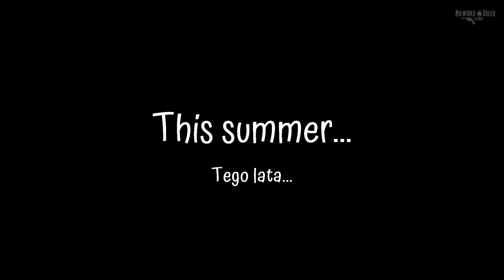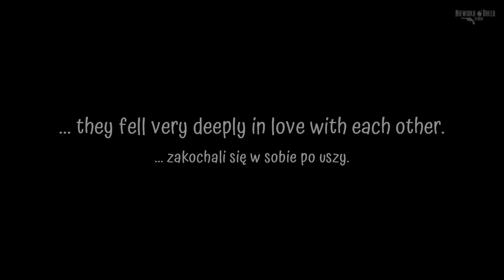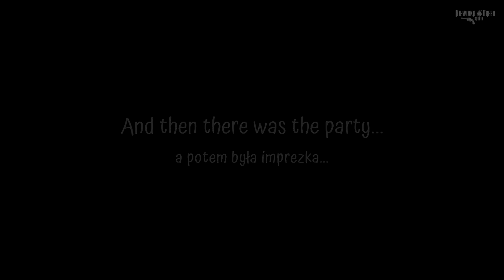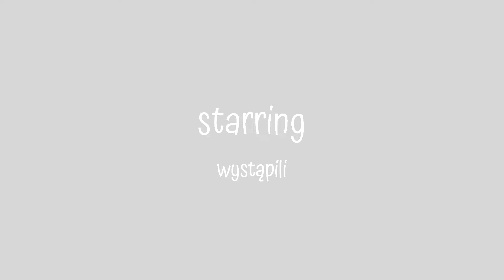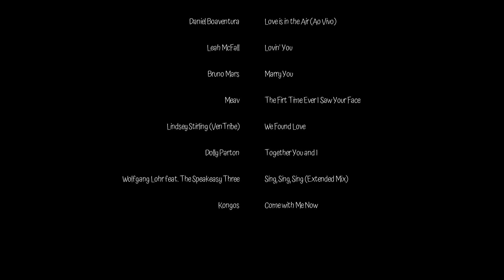Black Desert EU - Czytolis & Sefir Wedding